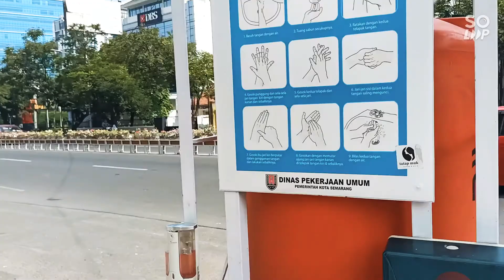keliling kota semarang